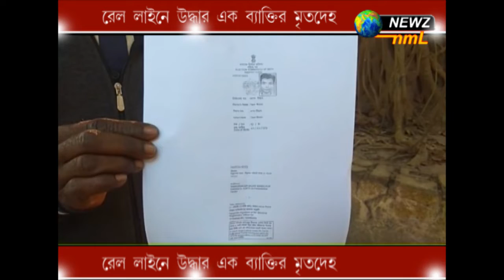রেল লাইনে উদ্ধার এক ব্যক্তির মৃতদেহ